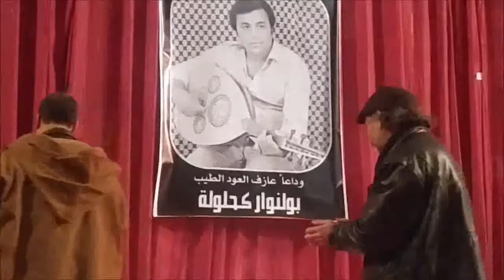تكريم الفاعلين و المساهمين في الحدث